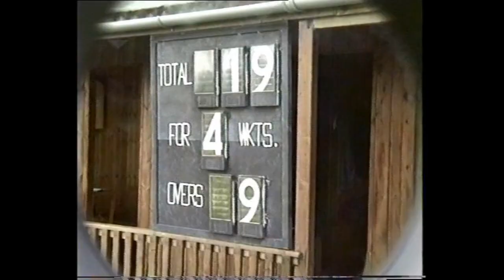Mugginton CC - a Sunday in 1993